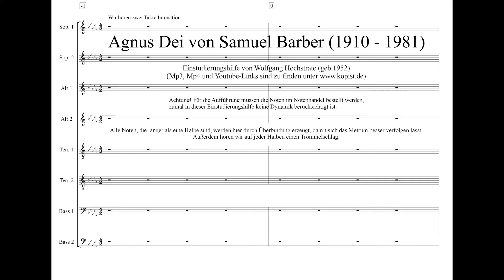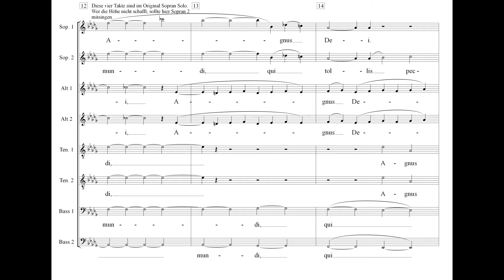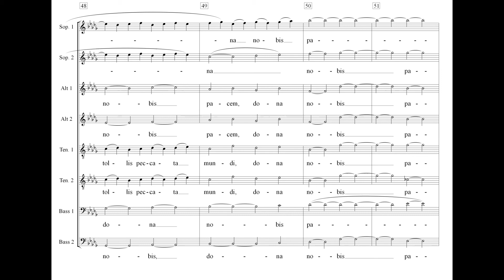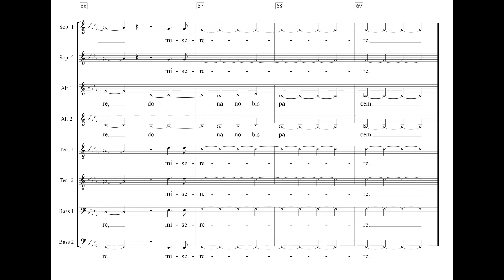Agnus Dei Samuel Barber Einstudierung Tenor 1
Samuel Barber hat sein berühmtes „Adagio for Strings“ 1967 mit einem Text versehen für achtstimmigen Chor „Agnus Dei“: Lamm Gottes, das du trägst die Sünden der Welt, erbarme dich unser, gib uns Frieden.